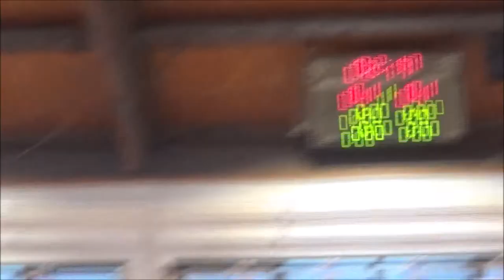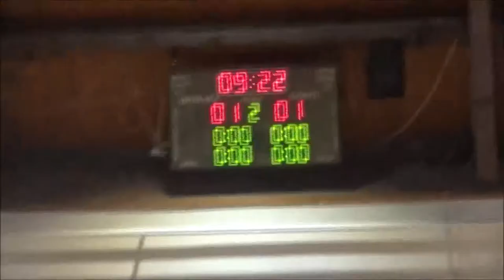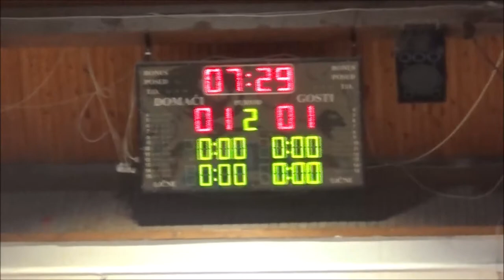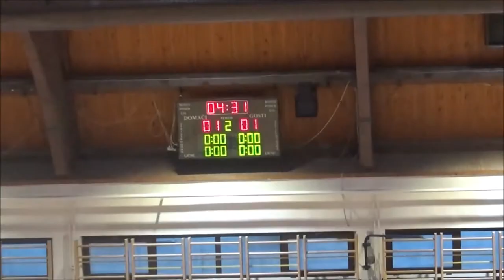21. Меморијални турнир "Играјмо за 16" - Финале (М): Мењачница Грубер - РТС